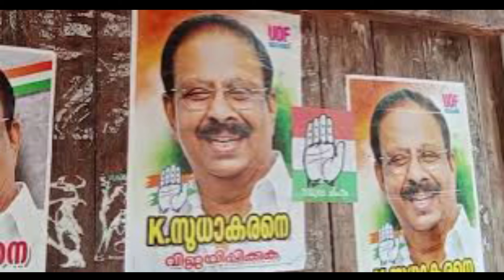സുധാകരൻ തെറിച്ചു; ഇനി കേരളത്തിൽ കെ.സിയുടെ വിളയാട്ടം!! കോൺഗ്രസിൽ അടി കലശൽ !!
K.C.VENUGOPAL\\